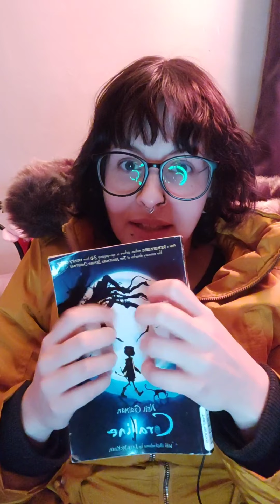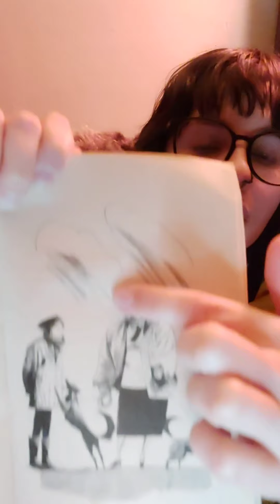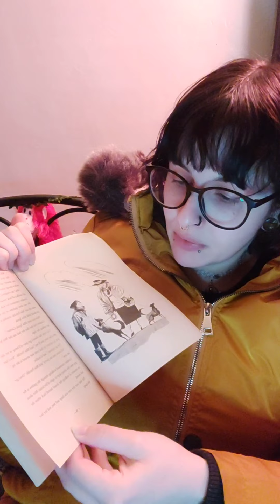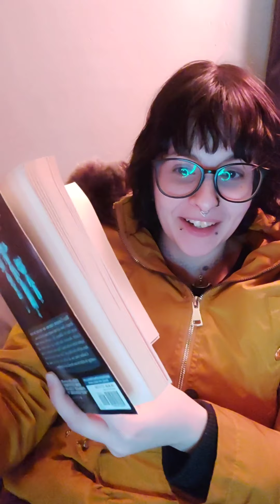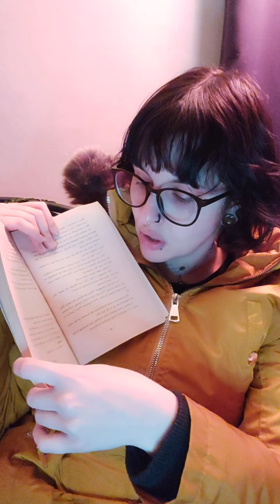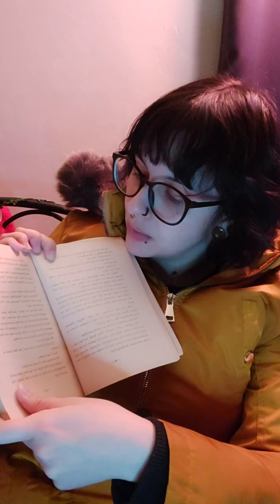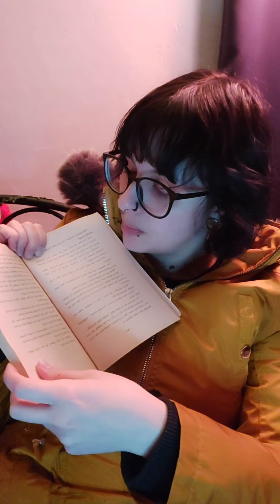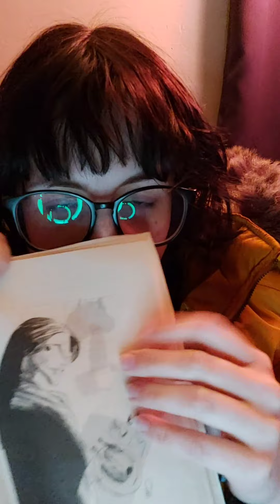ASMR | Reading to You: Coraline, Chapter 2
I am simply reading this to get me back into reading, improve, my reading out loud and to hopefully help you fall asleep.
I stutter and pause because my brain moves faster than the rest of me and reads ahead.

This is Coraline by Neil Gaiman. Illustrations by Dave McKean.